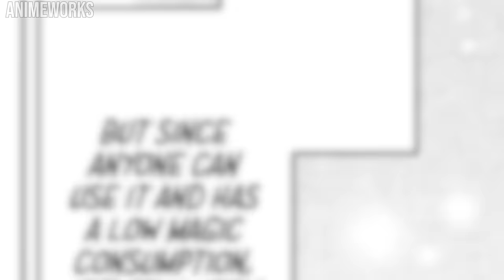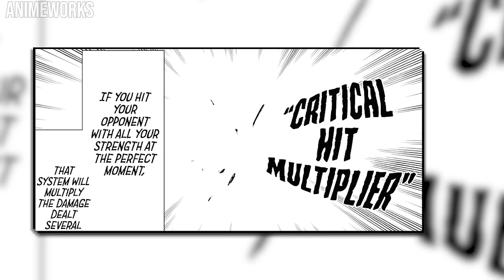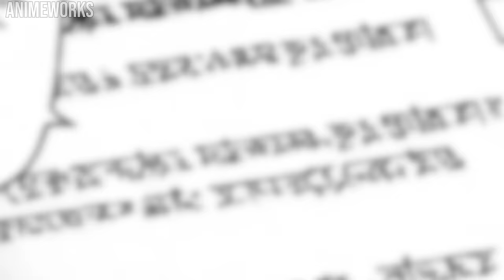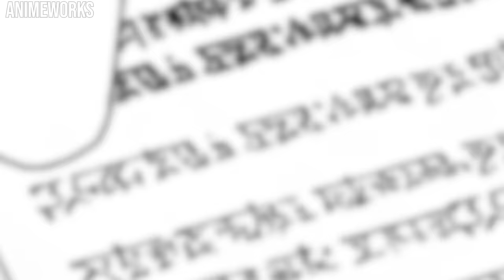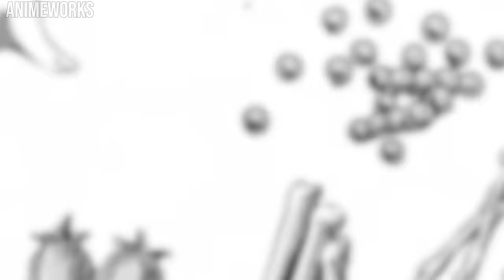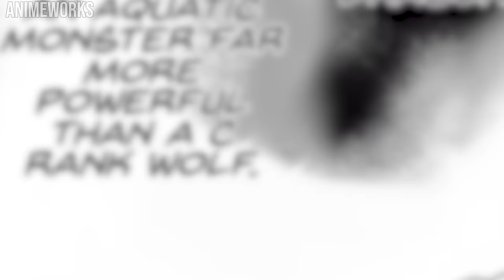Gamer is Reincarnated As A Level 1 Adventurer But Knows Everything About The World | Manga Recap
A young man unfortunately died in the modern era, he reincarnated in another world under the name "Eldo," which also happened to be a world similar to a VRMMO game that he used to play in his previous life. However, it's a world where he knows the "basic skills." Eldo became a level 1 adventurer, playing as a "novice," but he knows the world better than anyone, and this is because of the "data he knows." Will the reincarnation in this world make him strong?

Name: Start of the video